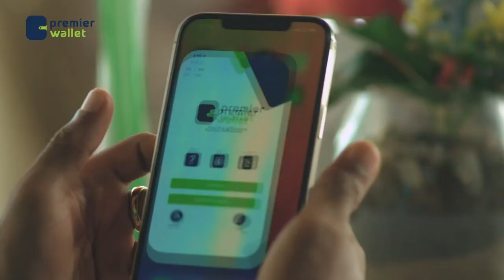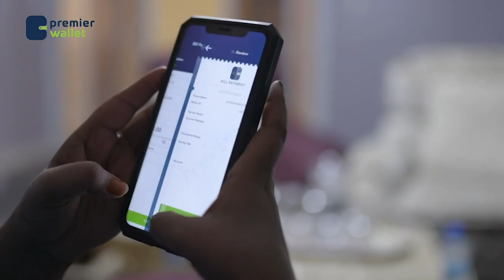Madaxweynaha Koonfur-Galbeed oo ku dhawaaqay inuu si adag ula dagaalamayo Al-Shabaab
Madaxweynaha Koonfur-Galbeed oo ku dhawaaqay inuu si adag ula dagaalamayo Al-Shabaab xili uu maanta dib ugu soo noqday Baydhabo